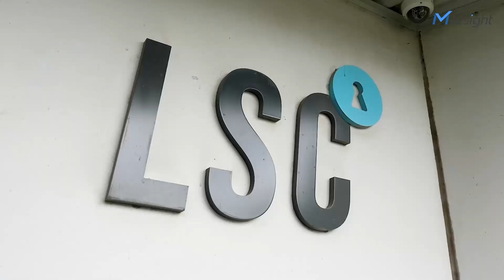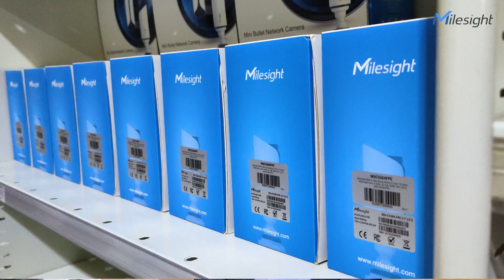Milesight & LSC Security Supplies | Innovate & Connect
We are delighted to present LSC Security Supplies, our esteemed Australia partner for years.

We had the privilege of interviewing Rhys Saxon, the Head of Product and Technical Services -Electronic Security Team, who showcased the exceptional strengths of LSC in a captivating video. During the interview, he shared LSC's collaborative journey with Milesight, perspective on the electronics security industry in Australia, discussed the future direction of IoT, and expressed unwavering confidence in our shared future.

Embark on this thrilling journey of innovation, collaboration, and growth as we join forces with LSC and Milesight!